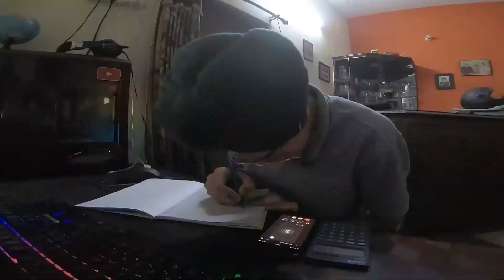I Miss Her A Lot!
Daily Life With Some Cinematics